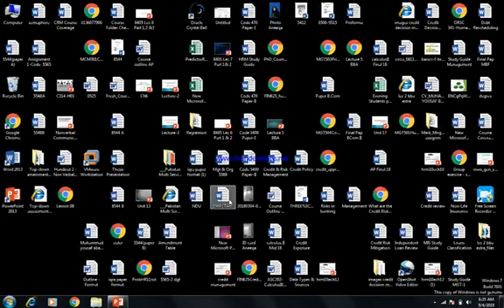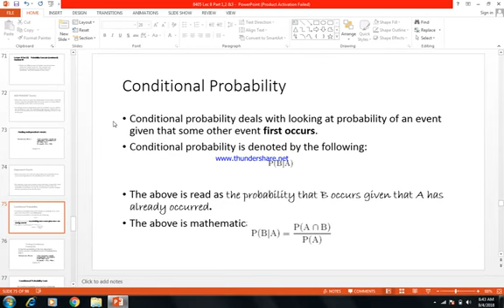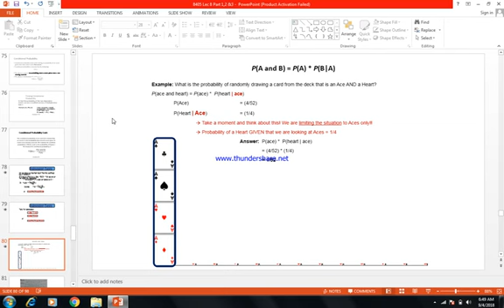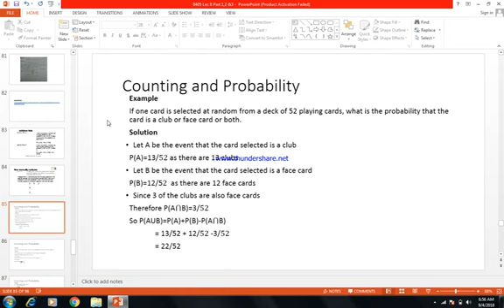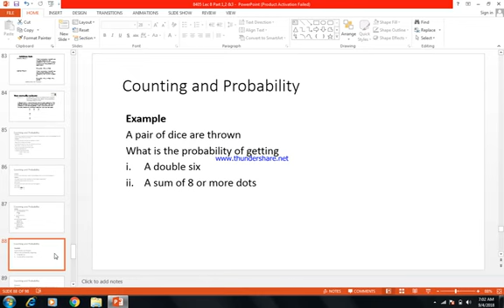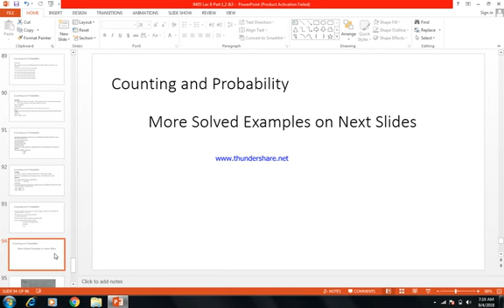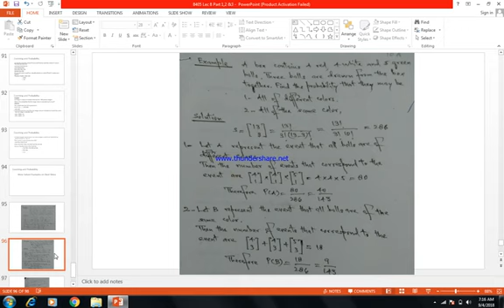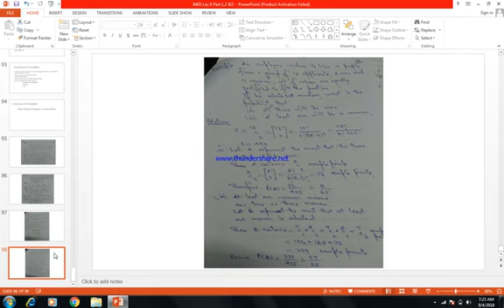8405 Lecture 8 part 3